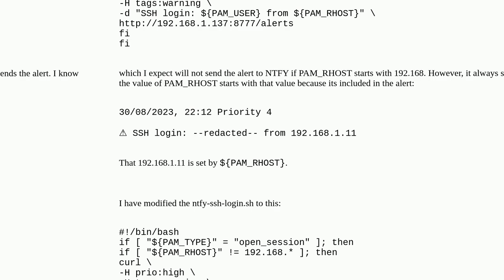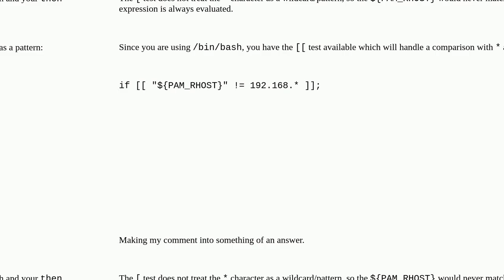Unix: Configuring NFTY to notify me when a SSH from outside my local ip range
Configuring NFTY to notify me when a SSH from outside my local ip range

A special thanks goes out to the community

  bash shell-script